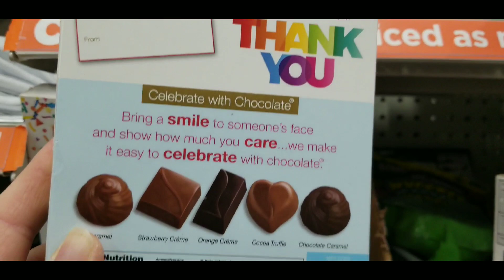10/ 8 PENNY LIST !! Dollar General Penny Shopping List & HUGE CLEARANCE EVENT UPDATE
Dollar General Penny List for Tuesday October 8th and New Clearance EVENT Update!!

10/8 PENNY LIST:
•M&M Hazelnut SUP 8.3 OZ
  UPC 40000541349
•Elmer Choc Box Thank You 3.2oz UPC 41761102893
•Elmer Choc Box Hooray 3.2oz.
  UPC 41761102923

Even MORE SAVINGS on  Checkout51 cash back rewards app!